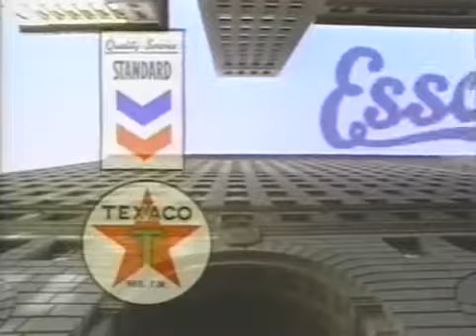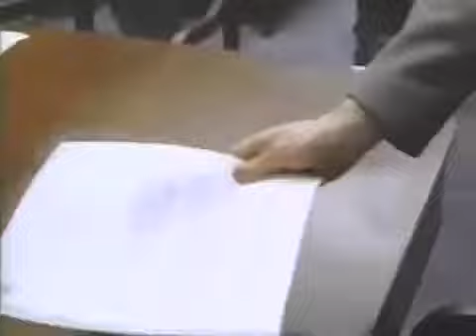PBS The Prize 1 of 8